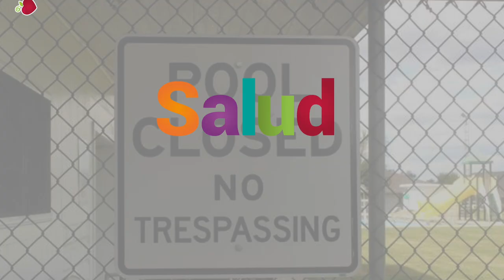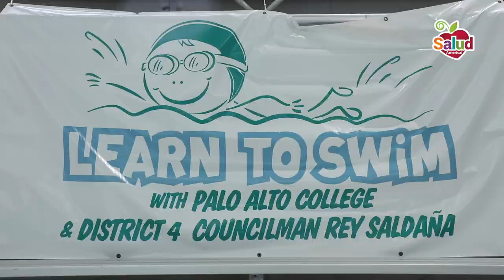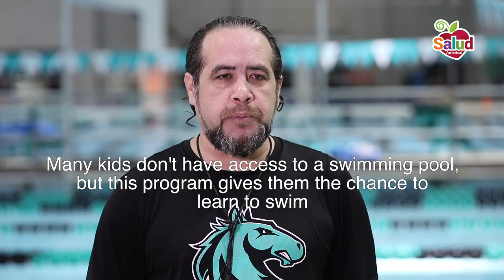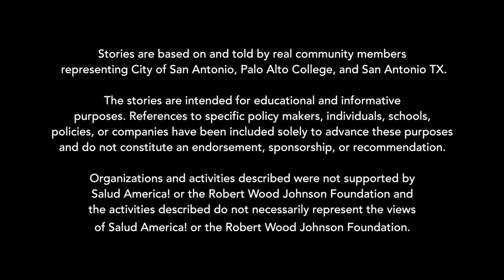Learn to Swim Program, where Latinos kids learn life-saving and swimming lessons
Councilman Rey Saldaña worked with city leaders to 1) renovate an aquatic center, and 2)revive a decade old swim program to teach at-risk Latinos from San Antonio's Southside how to swim.